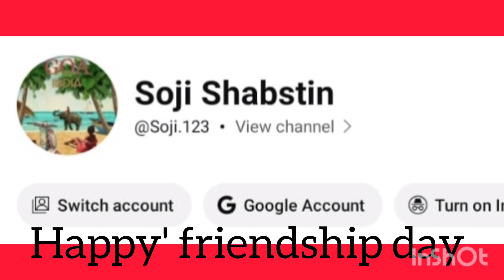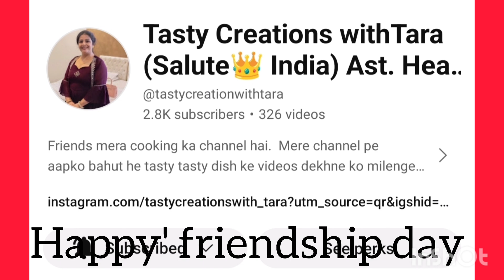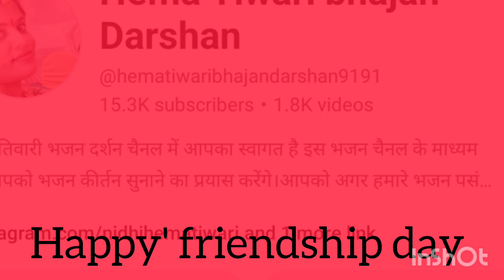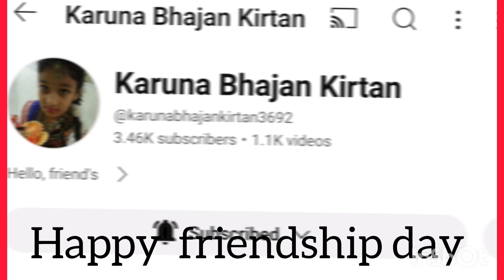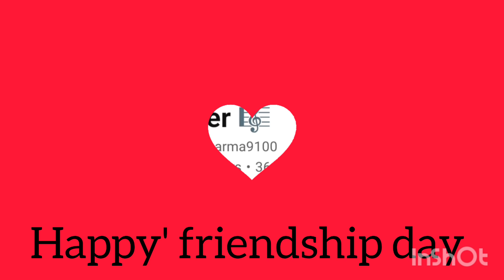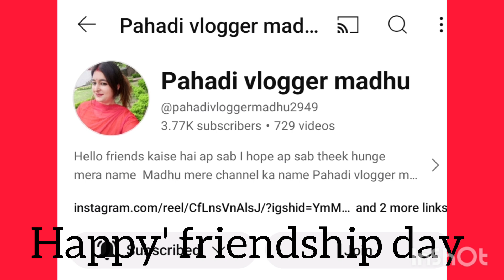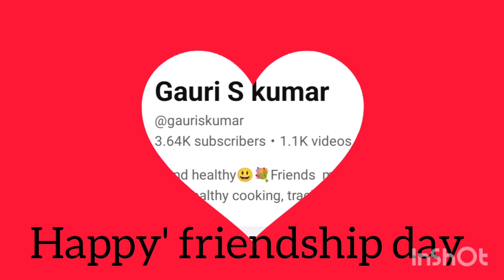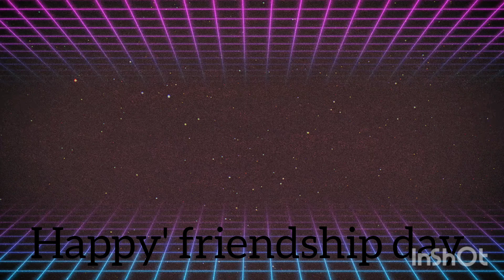Happy Friendship Day To My Lovely Friends